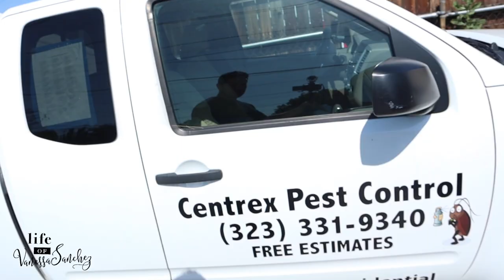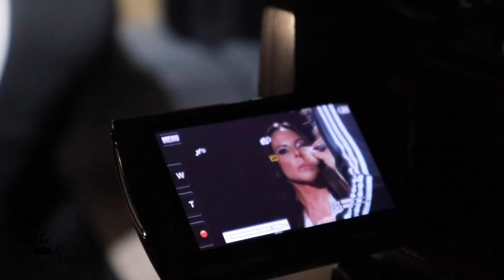Vlog 2 | Bee infestation & Kate Del Castillo transformation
Hello, my name is Vanessa Sanchez. Join me and my family on our crazy adventures!

In Today's Vlog I show you how a business of mine was infested with bees then I take you with me to visit Kate Del Castillo so I can do her hair and makeup! Enjoy.